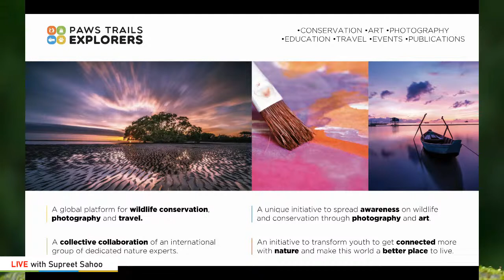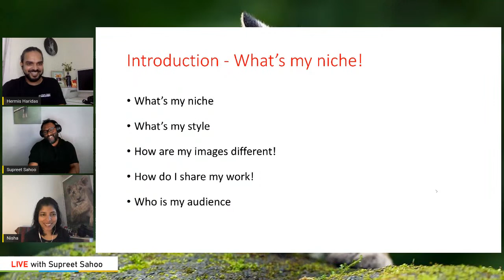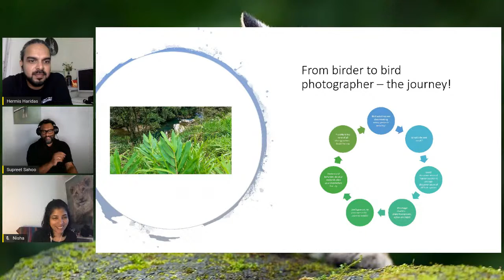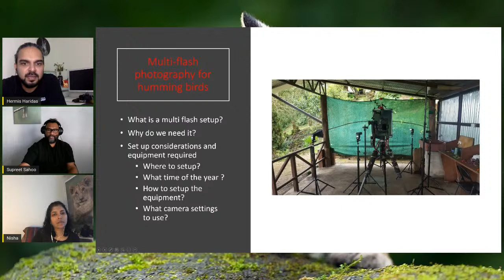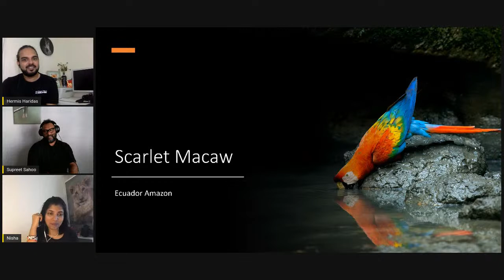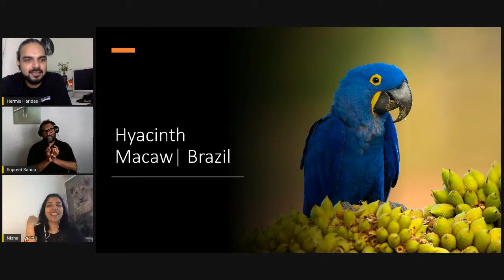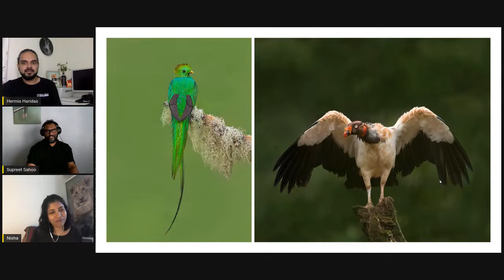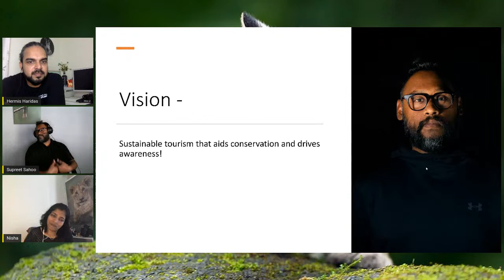Wildlife of South America by Supreet Sahoo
South America consists of huge variety of unique species arguably the most varied on earth. It is a paradise for any wildlife photographers, birders, nature lovers and adventurous explorers.

South America is the continent with the largest number or recorded bird species. Supreet Sahoo is an avid birdwatcher and photographer with a specialty in Tropical bird photography in Latin America.

During his years in the tropical rain forests, Supreet has photographed over 3000 species of birds and his list keeps growing. Supreet’s aim is to keep expanding his portfolio for the world to see how beautiful and fragile wildlife is and how important it is to conserve, be aware, and appreciate them.

Supreet will share his on-field experience of more than 15 years with us during this webinar. This will help us to learn more on photographing wildlife and especially birds.

Date:    1st of August, Saturday

             8:30 pm - IST
             7:00 pm - GST
             11:00 am - EST

Please join us to hear the stories from this ace photographer. Paws Trails will continue to provide you with informative and insightful aspects of conservation photography, travelogues, camera techniques, and experiences from across the world.